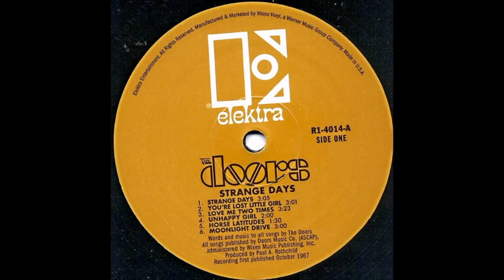30 Outrageous Album Covers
Song: Madhouse
Album: "How's Tricks" (1977)
Artist: The Jack Bruce Band

FRANK ZAPPA AND THE MOTHERS OF INVENTION
          Weasels Ripped My Flesh (1970)
CAPTAIN BEEFHEART & HIS MAGIC BAND
          Trout Mask Replica (1969)
THE DOORS
          Strange Days (1969)

LUCIFER'S FRIEND
           Lucifer's Friend (1970)
SCREAMING JAY HAWKINS
           Frenzy (compilation album/ 1986)
THE JACK BRUCE BAND
          "How's Tricks" (1977)
ARGENT
           Nexus (1974)
ROGER DALTREY
           Ride A Rock Horse (1975)
 THE SWEET
           Strung Up (1975)
THE SENSATIONAL ALEX HARVEY BAND
           Tomorrow Belongs To Me (1975)
FOGHAT
           Fool For The City (1975)
DEEP PURPLE
           Burn (1974)

SPIRIT
          Spirit (1968)
STYX
          Pieces Of Eight (1978)
QUEEN
          The Miracle (1989)
SAD CAFÉ
          Misplaced Ideals (1978)
KING CRIMSOM
          In The Court Of Crimson King (1970)
EMERSON LAKE AND PALMER
          Brain Salad Surgery (1973)
ROXY MUSIC
           For Your Pleasure (1972)
PEER GÜNT
Good Girls Don't. (1987)
IRON MAIDEN
           Iron Maiden (1980)
NAZARETH
           No Mean City (1978)
URIAH HEEP
           Abominog (1983)
BLACK SABBATH
           Born Again (1983)
NIRVANA
           Nevermind (1991)
COLOSSEUM II
           Strange New Flesh (1976)
DIXIE DREGS
           Dregs Of The Earth (1980)
SCORPIONS
           Lovedrive (1979)
DAVID LEE ROTH
           Eat 'Em And Smile (1986)
AEROSMITH
           Get A Grip (1993)